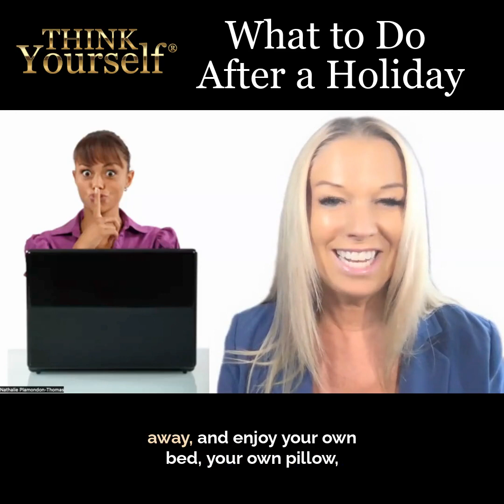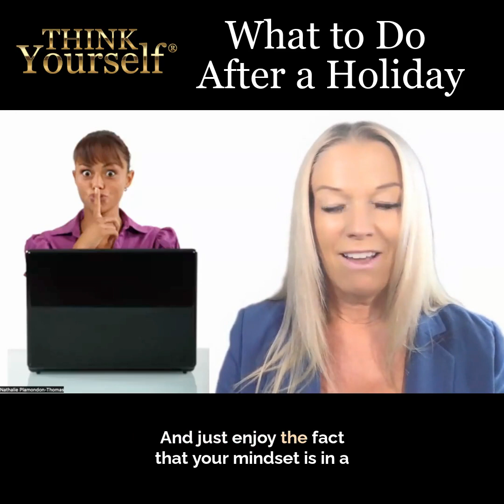What to Do After a Holiday